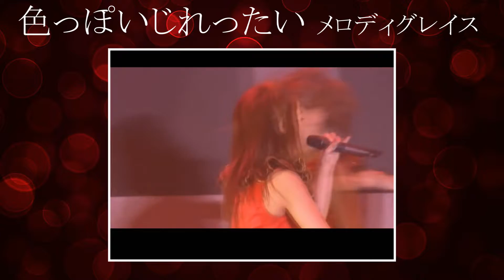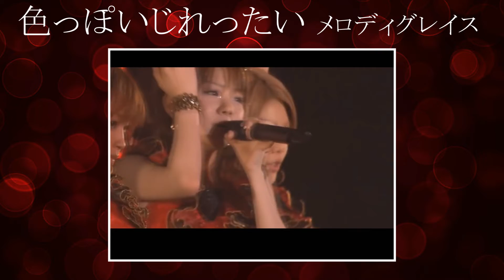色っぽいじれったい || メロディグレイス 【歌ってみた】(モーニング娘。Cover)